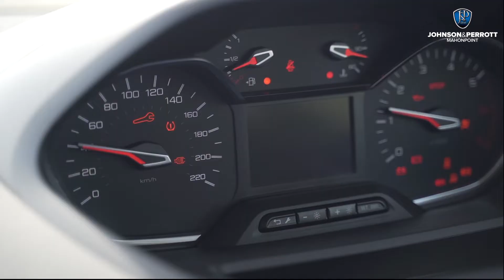The Peugeot Rifter & the Wild Atlantic Way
The Johnson & Perrott Marketing Executive, Fiona & friends put the Peugeot Rifter through its paces by taking it on a road trip over the Easter Bank Holiday weekend to the beautiful West Cork. They packed it to the brim, paddle board, wetsuits and not forgetting the all important Easter eggs. Stopping off in Adrigole, discovered kayaking with the seals at the Wild Atlantic Wildlife centre and the winding roads of the Healy Pass.